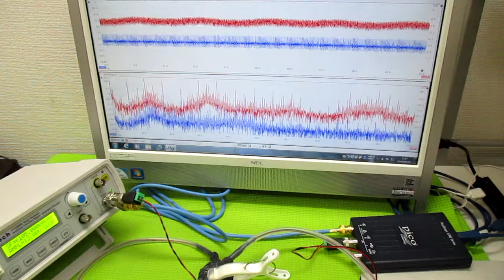オリジナル超音波実験 ultrasonic-labo